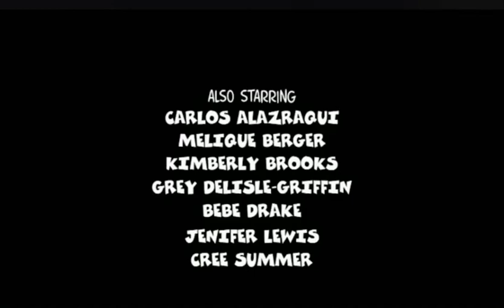Flamingo hits bridge (Boondocks Ending Theme remix)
ROFLMFAOOOOOO!!! Funny, if you’d ask me...